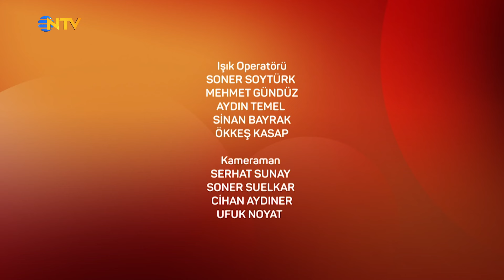Obezite ve Tedavi Yöntemleri | 25. Bölüm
Uzun yaşamın sırlarını en iyi o biliyor...
Osman Müftüoğlu ve Nefise Karatay ile Yeni Hayat Pazartesi 22.00’de NTV’de!

Kaliteli bir yaşam için sağlık önerileri, hastalıkların belirtileri, teşhis süreçleri, tedavi yöntemleri…

Merak ettiklerinizi internette aratmanıza, eşe dosta danışmanıza gerek kalmayacak. Tüm sorular detaylı anlatımlarla bu programda yanıt buluyor.

Nefise Karatay soruyor, iç hastalıkların uzmanı Prof. Dr. Osman Müftüoğlu cevaplıyor. Bilinmeyenler aydınlatılıyor, yanlışlar doğruya kavuşuyor.